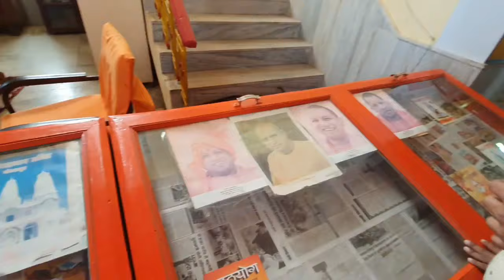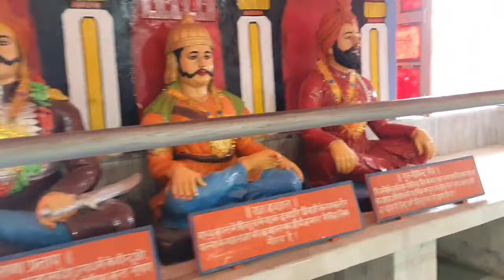गोरखनाथ मंदिर गोरखपुर! Gorakhnath Mandir! Gorakhnath temple#bablupandeyact